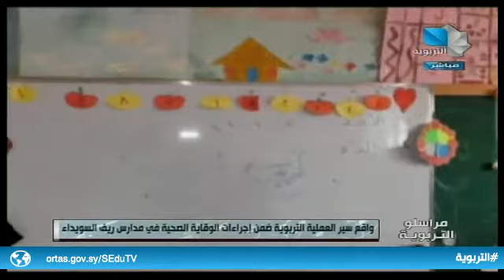مراسلو التربوية 15.10.2020